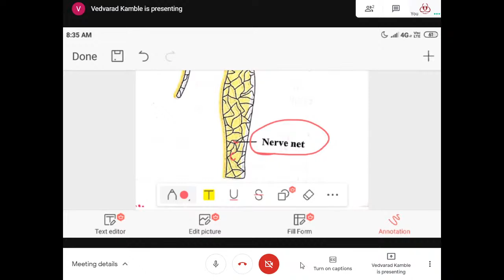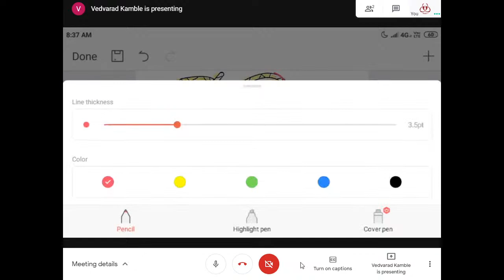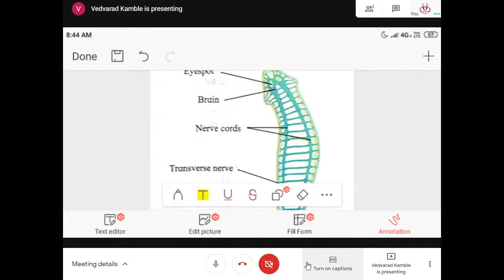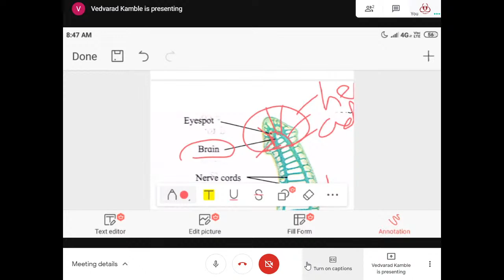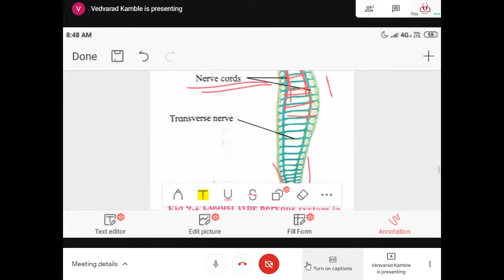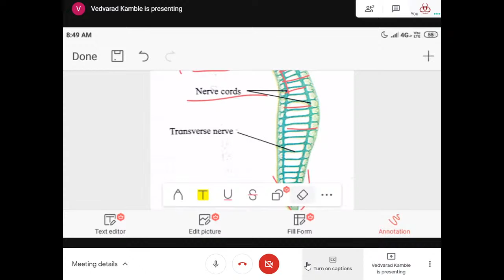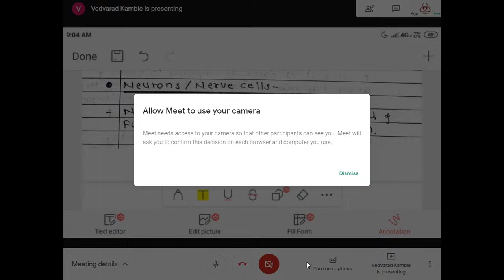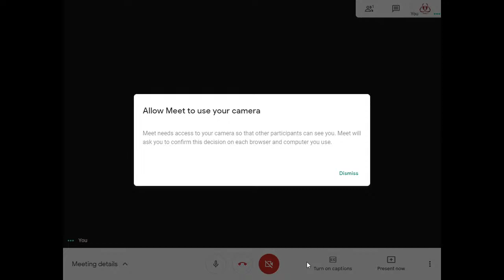BIOLOGY (12TH) - 9. CONTROL AND CO-ORDINATION (L-1) PROF. V.N.PARDESHI